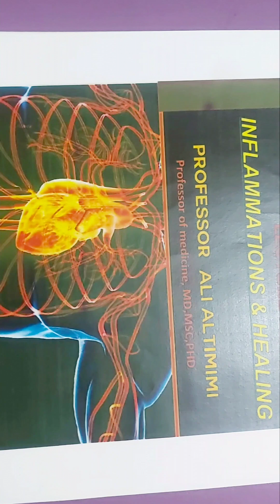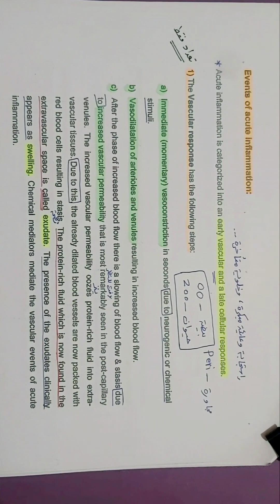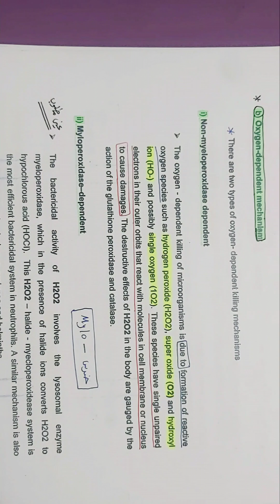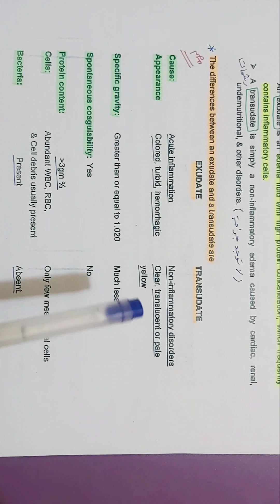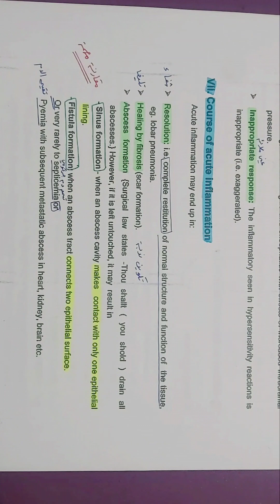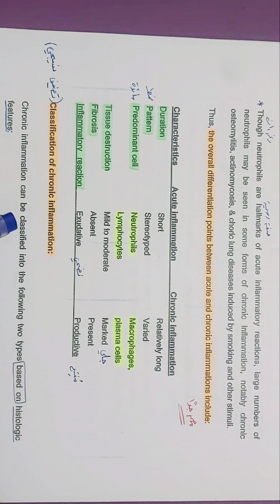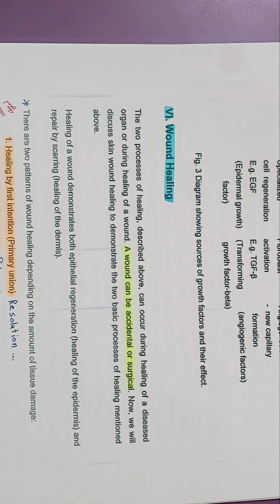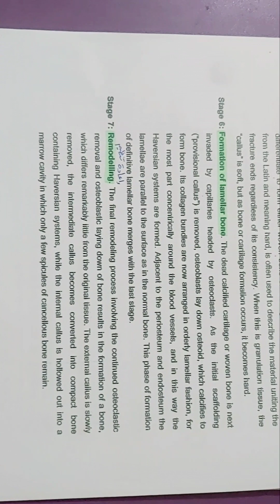pathophysiology Lec 4